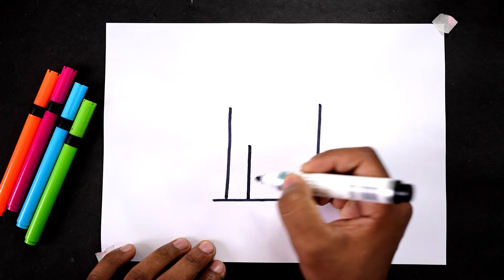How to Draw a cute house | step by step for kids | Cute Picture Drawing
today I am show how to Draw a cute picture step by step for kids